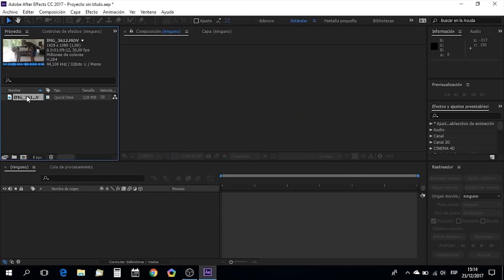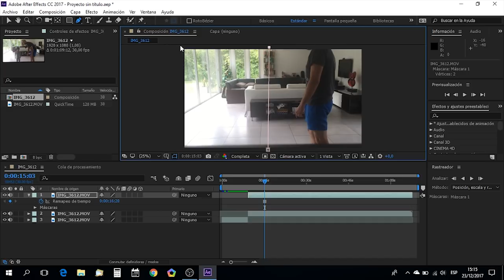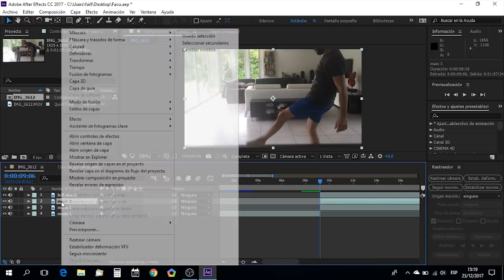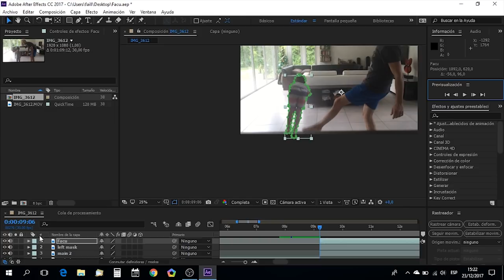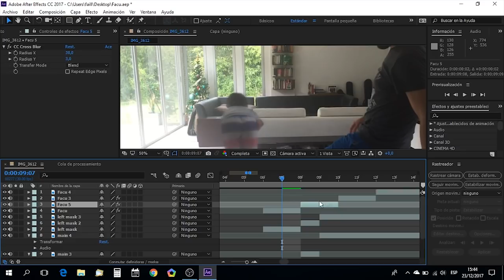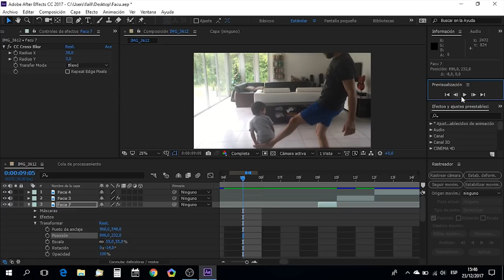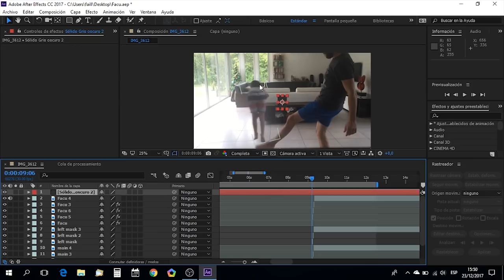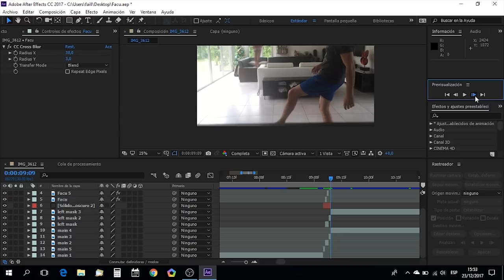After effects punch tutorial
After effects 5 minutes lessons
How to make realistic After effects
After effects Masking layers.
Adobe After effects beginning tutorials.